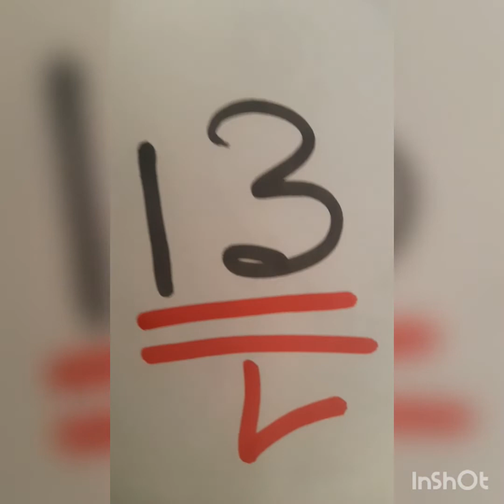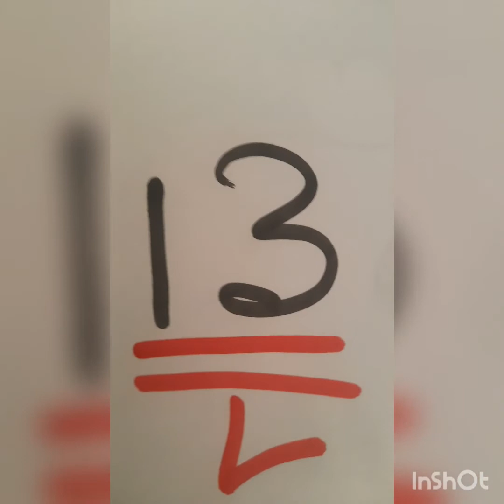boul cho pou tiraj jodia 9/10/2022 bingazo7⃣4⃣vip2⃣9⃣💯